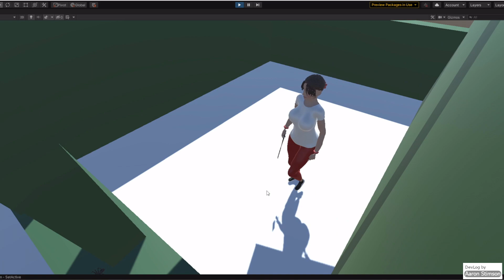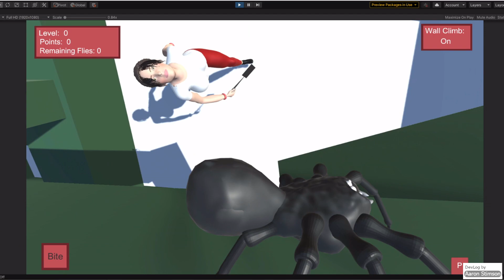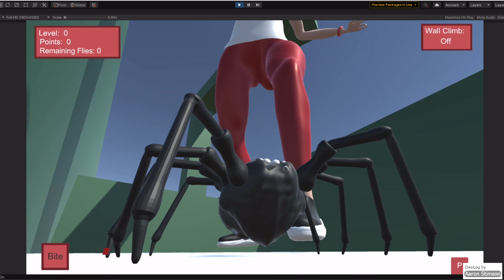DevLog Wander and Player Tracking 26/11/2022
I have made it so the character will wander randomly around its area and wait for a random range of time when it reaches its destinations aswell as making it so when the player is spotted the character will walk to them and swing at them. This is temporary as I believe it will be better to archive the animation I created previously and focus on the character using some sort of spray as this will be better to implement into a wide range of angles and height differences. On top of this I have made it so the character head tracks the player when chasing and clamps when going over a specific amount.